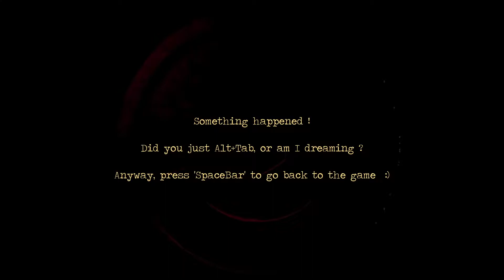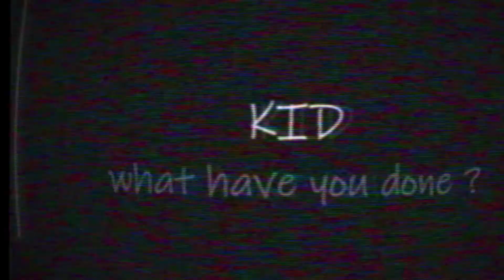RMS NEXT TO BE HIRED BY CREATURE | the_HOMETOWN Part 2 Session